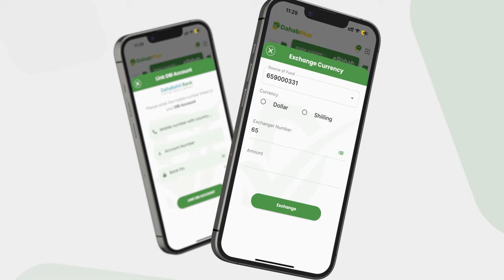Dhimasho iyo dhaawac ka dhashay Qarax ka dhacay xero ciidan oo ku taala Degamada Qoryooley.